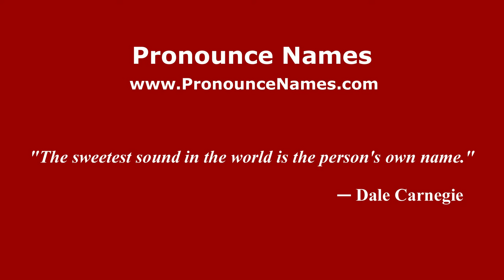How to pronounce Ayub (Karnataka, India/Kannada) - PronounceNames.com